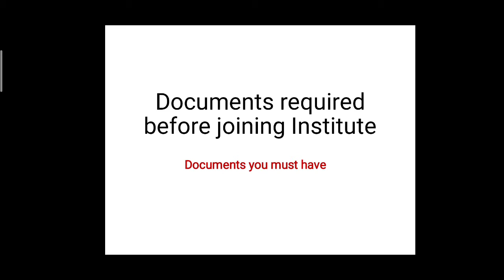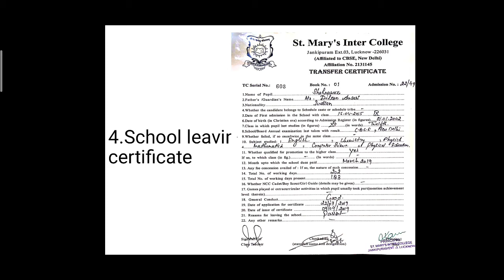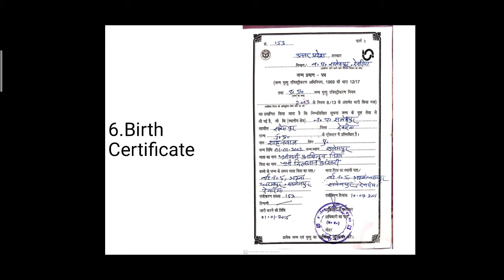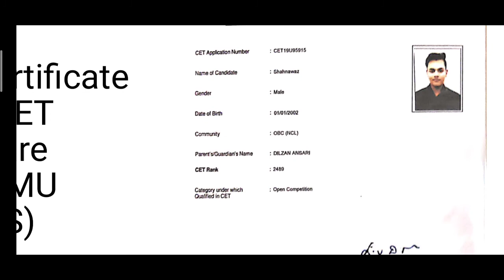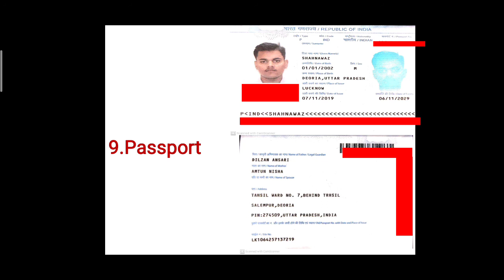Important documents you must have before joining Merchant Navy Institutes in India | by Mariner Sk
In todays video I have told you about
Important documents in Merchant Navy / Institute in India before course DNS BSc Nautical Science B Tech Marine Engineering
Importance of Passport in Merchant Navy see we
When passport needed before joining Institute

Content :- Physics+Mathematics+English

NCERT Maths Class 12 Both Parts

NCERT Physics Class 12 Both Parts

NCERT Chemistry Class 12 Both Parts